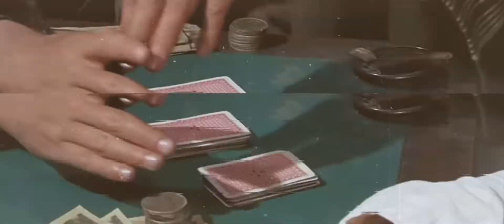Clint Eastwood Pt 2 - $uicideboy$ ( Life is but a stream~)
Movie - For a few dollars more

Song - life is but a stream

Artist - $uicideboy$